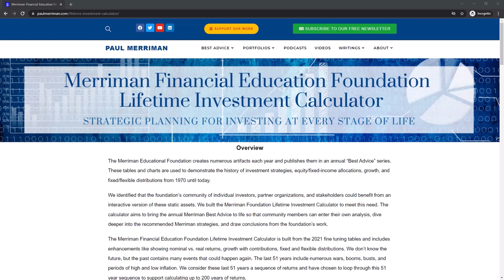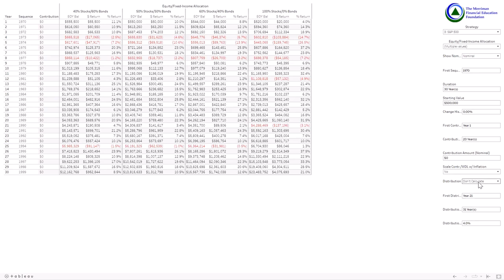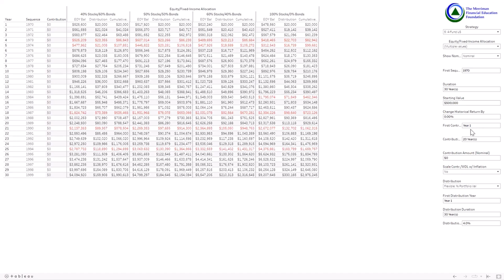Understand the effect of 1% using our Lifetime Investment Calculator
Explore The Merriman Lifetime Investment Calculator-